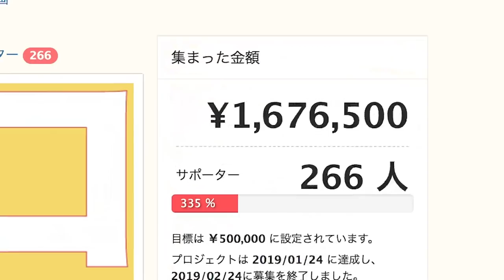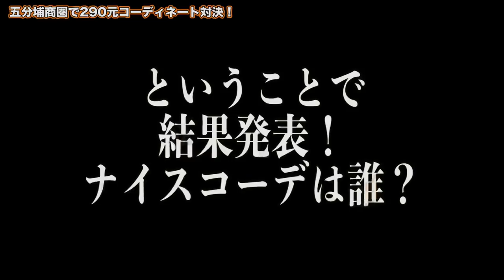【台湾旅行編】#49 台湾で1000円コーデおしゃれ対決‹後編›結果発表！/五分埔商圏2019.6【ゆる旅番組/Vlog】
今回は　五分埔商圏へ服を買いに行きました！
290元（日本円で1000円！）で可愛いコーディネートをするのは誰だ！

台湾の魅力をお届け中！

‹やり方①›
２）好きな動画を選ぶ
３）字幕の作成を行う

‹やり方②›
１）好きな動画にアクセスする
２）保存の横にある「…」を押して「翻訳を追加する」を押す
３）字幕の作成を行う